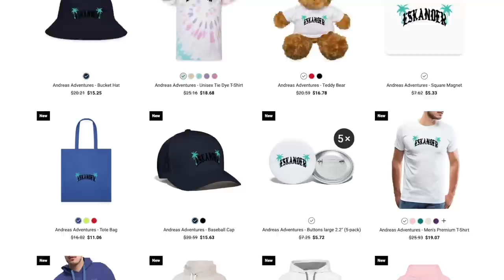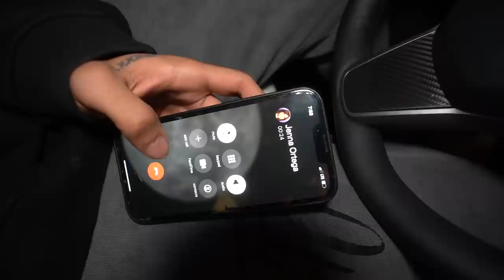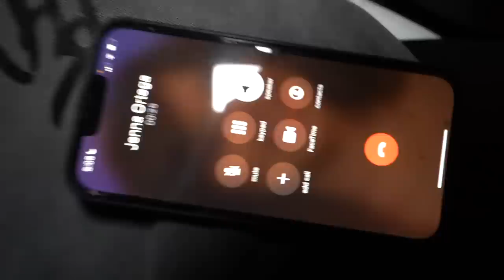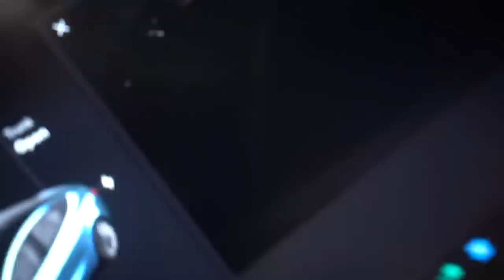IF YOU EVER SEE JENNA ORTEGA AND CURSED WEDNESDAY ADDAMS AT HAUNTED PARK, RUN! (THEY FOUGHT)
andreaseskander

andreaseskander

andreaseskander